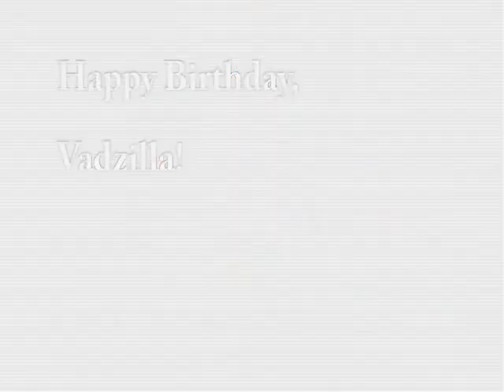Happy Birthday, Vadzilla